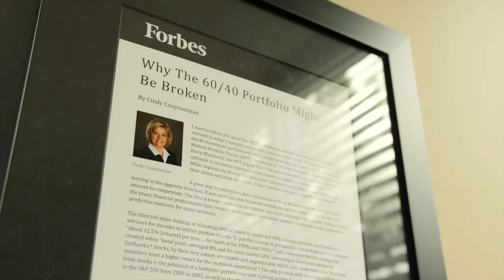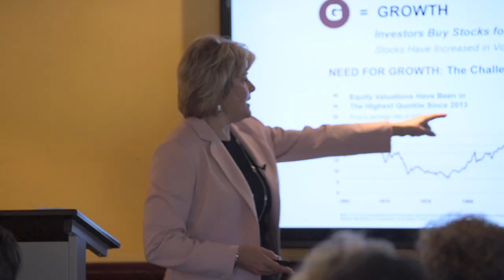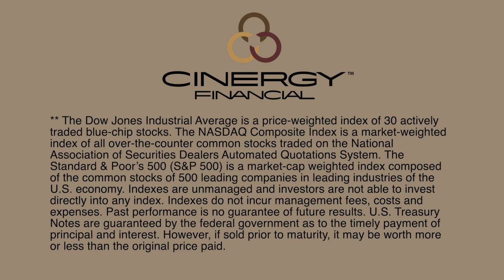The Cinergy Vision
CINERGY FINANCIAL

OUR MISSION
At Cinergy Financial, our mission is to empower investors with information and knowledge to help them navigate through the complex world of finance. We believe this newfound knowledge will help investors change their investment mindset, potentially improve their investment outcome and potentially provide a sustainable retirement.

Cindy Couyoumjian, CFP®
CERTIFIED FINANCIAL PLANNER™

Cindy Couyoumjian’s greatest passion is to empower people by expanding their financial literacy and awareness. As the founder of Cinergy Financial, Cindy believes that financial literacy is a moral imperative, which is why she devoted her professional life to helping people understand the constantly evolving financial and economic landscape. Cindy has 35 years in the industry, 7 securities registrations (the series 6, 7, 22, 24, 26, 63, and 65), as well as a California Insurance License (License # 0719038), Cindy, has become not only a leader in the financial industry but also an innovator of investment methodology.

In addition to guiding her customers toward their financial goals, Cindy has immersed herself in a thoroughgoing education and research. Cindy developed the innovative REALM model, a flexible and customizable multi-asset class investment strategy. In addition to her relentless dedication and commitment to her clients, Cindy is also the author of the Amazon and Wall Street Journal best-selling book Redefining Financial Literacy.

In addition to her innovative REALM model and writing a best-selling book, Cindy is also a highly sought-after financial planner. Since 2012, Cindy has been part of an elite group of advisors and ranked as the top 10 producers within her broker-dealer, Independent Financial Group, LLC, with over $200 million under management.

Cindy’s commitment to financial literacy is evidenced by her numerous educational platforms. Cindy has her own YouTube channel with video lectures on financial and economic topics. She also hosts a monthly lecture series designed to engage the audience about the importance of financial literacy and investment strategy. Cindy also has a Financial Literacy Podcast, Virtual Webinars, and a powerful social media presence. Cindy’s website (cinergyfinancial.com) is filled with invaluable information on financial literacy, upcoming lectures, and free portfolio analysis.